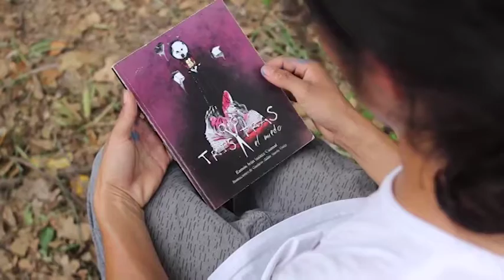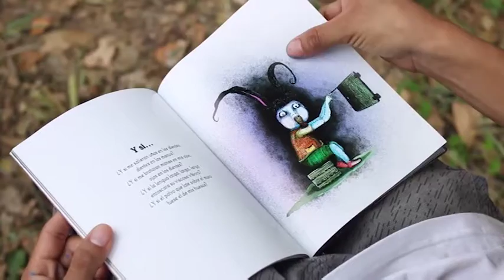GENTE COMO TÚ - AL AIRE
No te pierdas AlAire todos los Lunes, Miércoles y Viernes a partir de las 3:00 pm, por el canal SQCS 4.1 HD, o sigue nuestra transmisión por la página qroo.gob.mx/sqcs/television-en-vivo